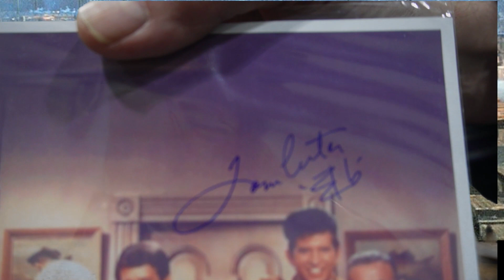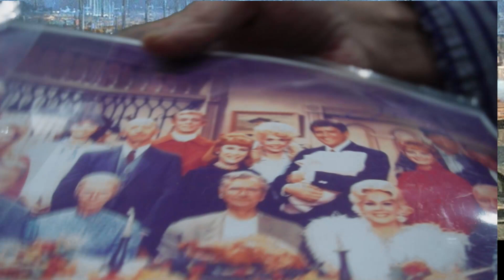WHAT'S IN THE BOX 09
- You can find Kensil Culture on Apple Podcasts, Pandora, Amazon, Spotify or wherever else you find your podcasts!